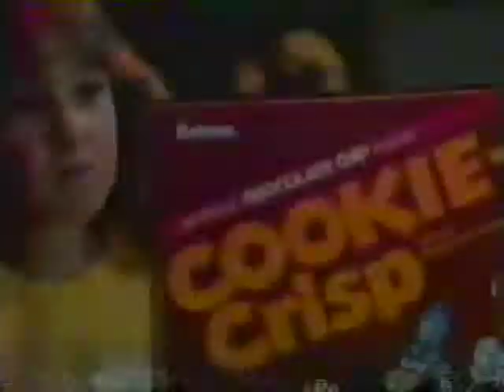80's Ads: Cookie Crisp 1984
80's Ads: Cookie Crisp 1984